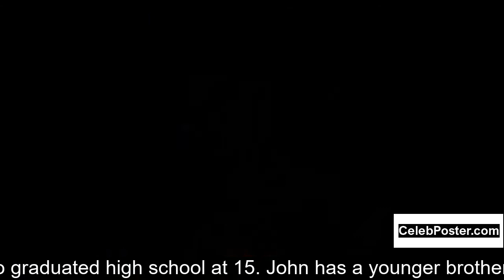John Patrick Amedori biography